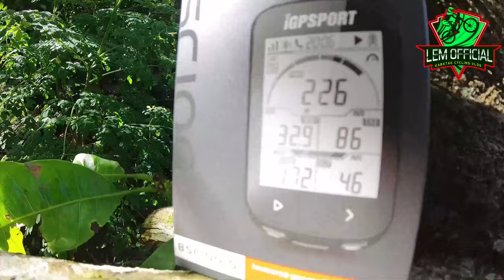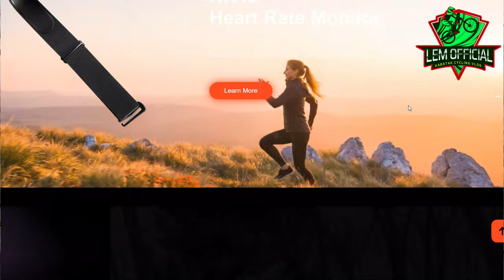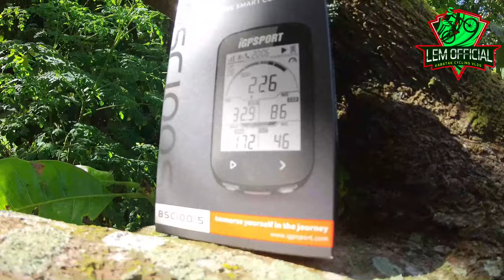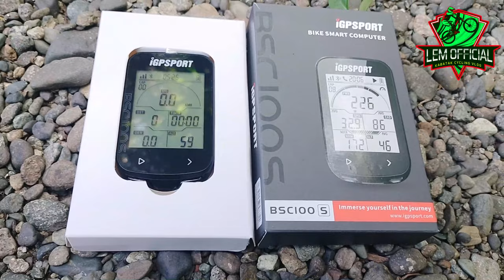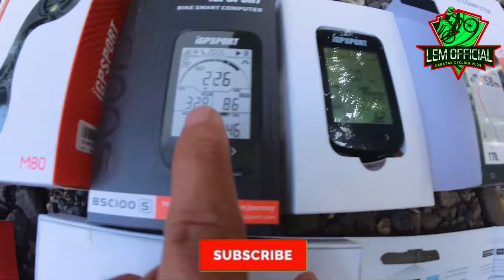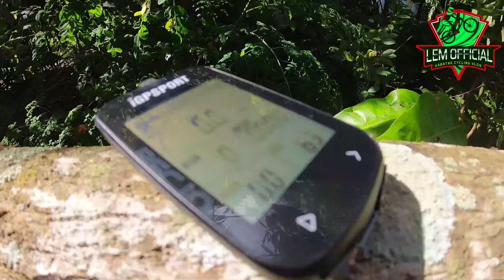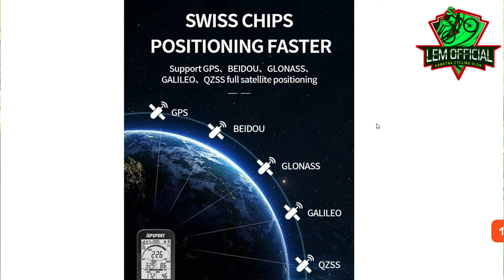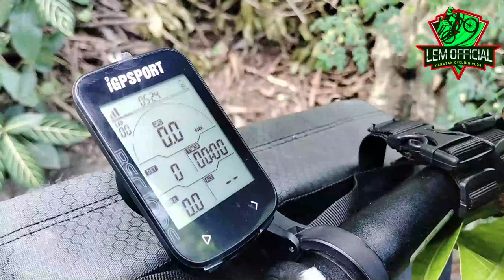Pinaka murang smart bike computer, 1,800 lang with gps na. (IGPSport BSC100)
igps
igpsport
igpsport bike computer
igps review
igps unboxing
igpsport bsc100
igpsport bsc100 review
best bike computer
igpsport igs630 review
bike computer review
Unboxing bike computer
unboxing igps bike computer.